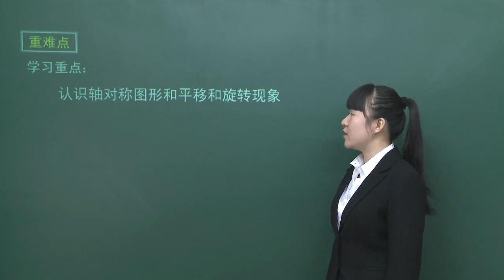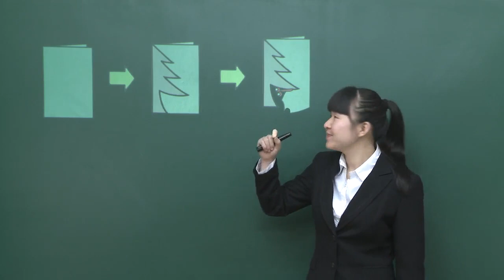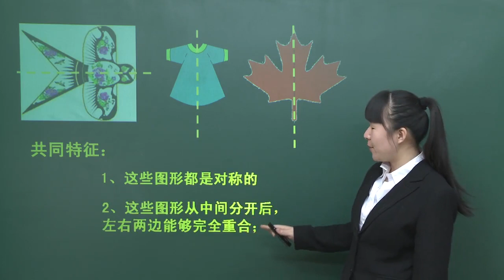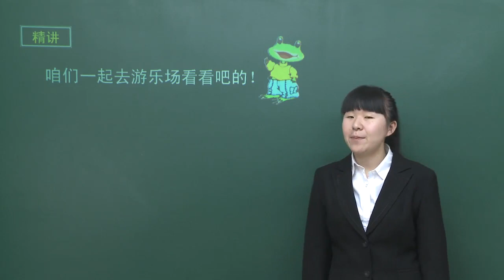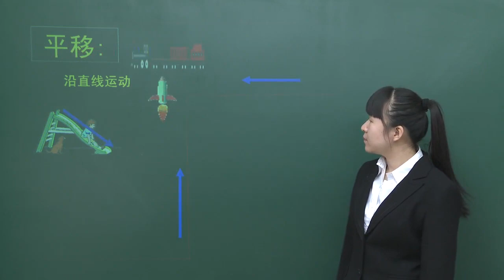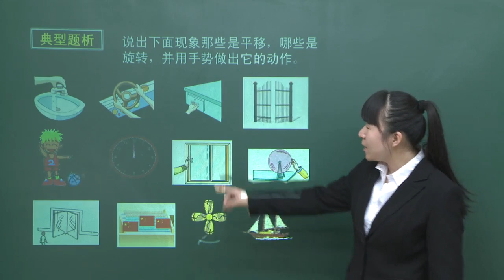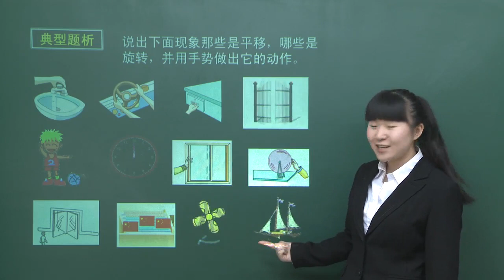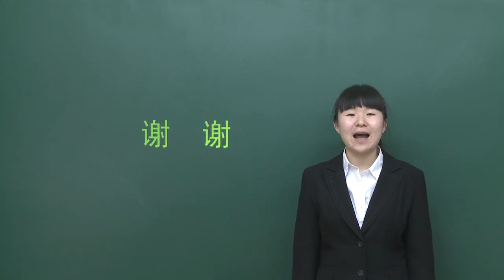北师大版小学数学二年级上13版 第四单元 图形的变化